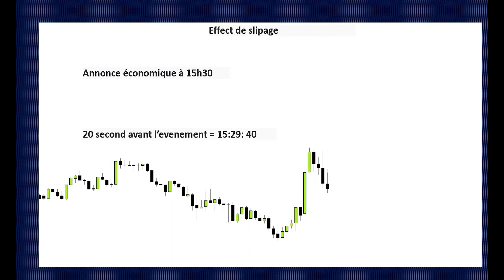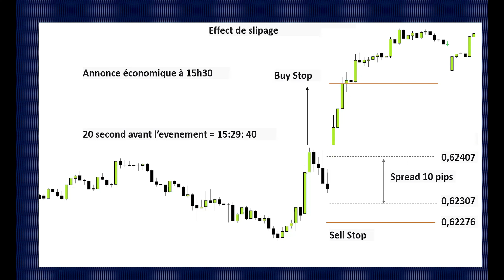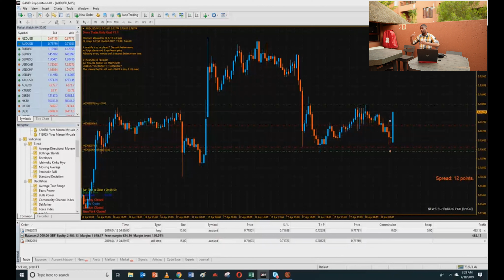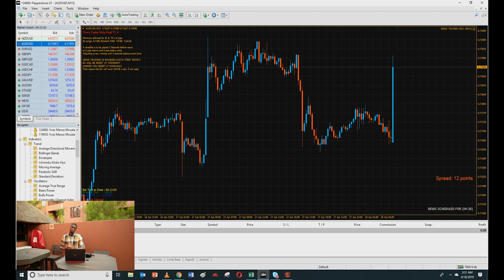FACTEURS À CONSIDÉRER LORS DE L'ANNONCE ÉCONOMIQUE.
4 facteurs a tenir compte lors d'une announce economique

Dans cette video je te montre 4 facteurs a tenir compte lors d'une announce economique.
On parle notamment des taux d’intérêt des banques centrales, de l’IPC, ventes aux détails, NFP, PIB etc… Le Forex est un marché qui se développe suivant les fondamentaux et l’économie, géopolitique mondiale

Camera Gear I use for YouTube  SONY ZV-E10
-Sony ZV-E10

Lenses:
-Sigma 16mm f1.4

Gimbals:
Link for the CRANE M3 CAMERA CONTROL LIST

Microphones:
- COMICA Transmitter and Receiver

SD Cards:
-SanDisk 128GB Extreme SD card
-SanDisk 128GB Extreme microSDXC

►ÉQUIPEMENT QUE J'UTILISE

Appareil photo que j'utilise pour YouTube SONY ZV-E10
-Sony ZV-E10

Lentilles :
-Sigma 16mm f1.4

Cardan:
Lien pour la LISTE DE CONTRÔLE DE LA CAMÉRA CRANE M3

Micros :
- Émetteur et récepteur COMICA

Cartes SD :
-Carte SD extrême SanDisk 128 Go
- MicroSDXC extrême SanDisk 128 Go

00:00 Introduction
01:45 Le choix du broker
03:47 Le Spread
03:58 Le Slipage